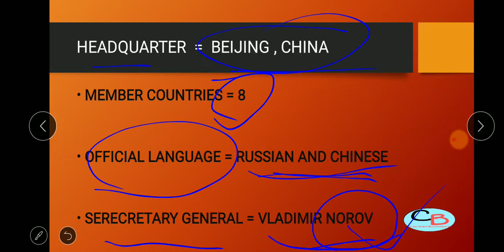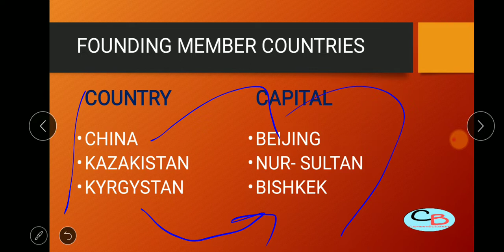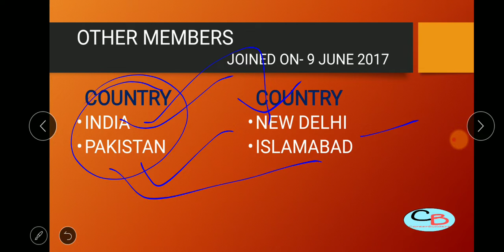SCO country trick||GS की तगड़ी ट्रिक ।।Important for UPPSC , Bank, SSC etc all Government exams.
।G.S ट्रिक।|SCO countries|

In this video we discuss the SCO countries we wonderful trick.
Memorise these countries in 1 minute only and secure good marks.

trick to remember sco country.
sco main kitne desh hain?
kya indian sco ka part h?
sco country yaad karne ki trick, trick to remember members of sco.
how many member in sco.
sco summit, shanghai sahayog sangathan, organizations, civil services, cse

ssc cgl, bank , ssc cpo, general studies, sco country kya hai, eight sco cuntries name,
kvs, uppcs, upsc, upsssc,